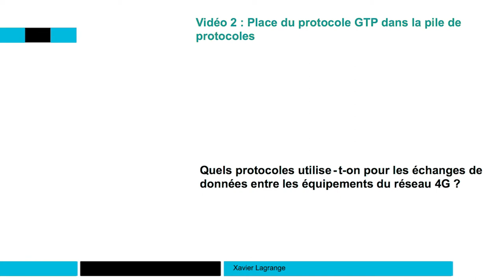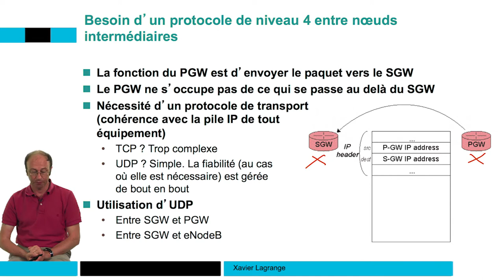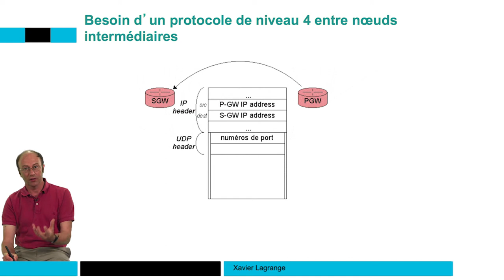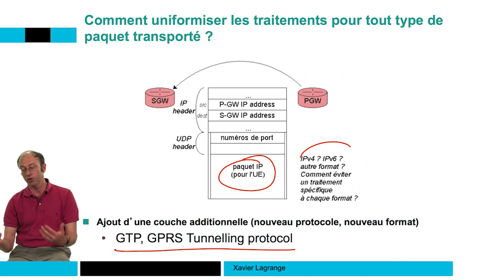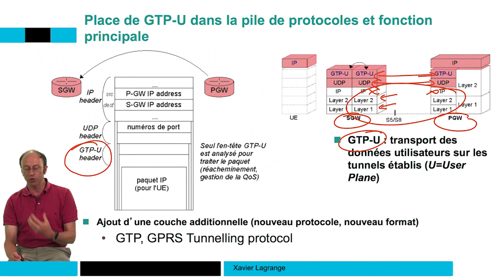GTP dans la pile protocolaire 📶 4G : Principes des réseaux mobiles